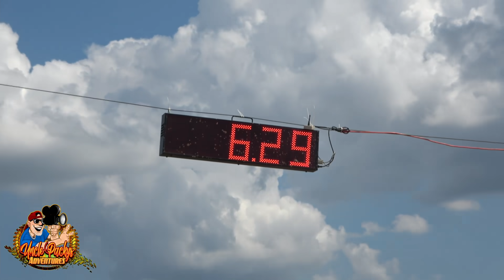SKETCHY Bounty Hole - SBS Stop #6 - Moccasin Creek Off Road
Southern Bounty Series Stop #6 at Moccasin Creek Off Road was very sketchy to say the least.  These drivers had to earn the CASH for this one.  SBS will be at Top Trails in 2 weeks for the season finals.

Sloppy Jones Music: Intro - "Hell Yeah Beats"